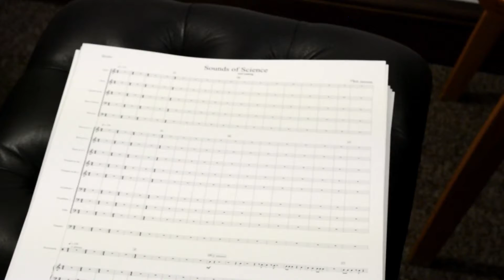Sounds of Science | OUTTAKES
Sounds of Science is an innovative project that takes its audience on a unique interactive journey through a timeline of science from the stone ages to the present day using nothing more than sound. The world premiere of this stunning 21-minute soundscape took place on Wednesday 30th March 2016 at The Queen’s Hall, Edinburgh.
Developed in collaboration with composer Jill Jarman and world history author Christopher Lloyd, the Sounds of Science is an audio narrative that details nearly 100 scientific discoveries made over the last 10,000 years. Audiences will be able to hear for themselves the extraordinary story of how humans have changed the world from the first stone tools through to discovery of Newton’s laws of motion and gravity, the nuclear age and beyond…

Producer: Lee Enstone